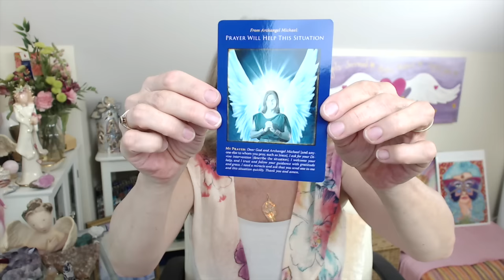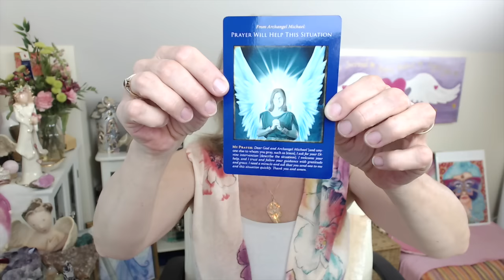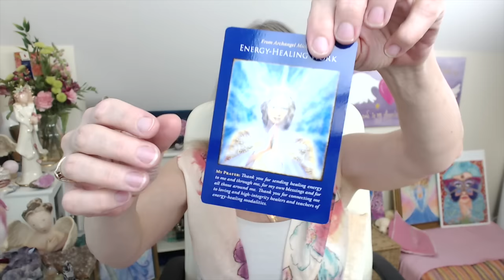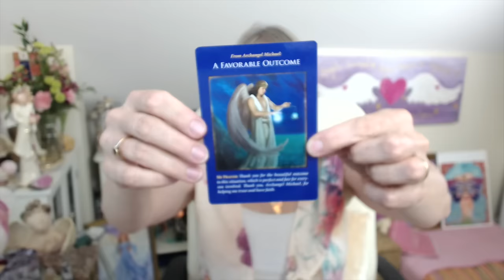Angel Oracle Card Messages June 29-Jul 5 with Elizabeth Harper sealedwithlove.com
* What's influencing your year ahead?

WHAT DO YOUR ANGELS WANT TO SHARE WITH YOU?
Invite your angels to guide you to either MESSAGE 1, 2, or 3. Let me know how the messages speak to you in the comments below and please share and pass on the ANGEL'S LOVE to your friends by gifting them with a message too. Thank you!

You can move along to your choice:
MESSAGE 1 -- 0:33
MESSAGE 2 -- 3:25
MESSAGE 3 -- 5:58

Thank you so much, love you and enjoy your day
XOXO elizabeth